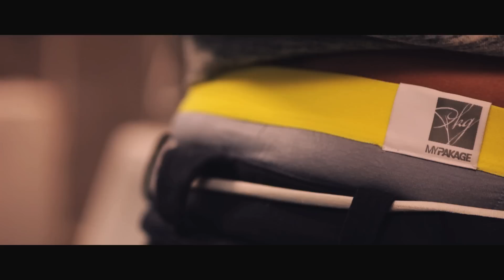My Pakage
A day in the life of MyPakage